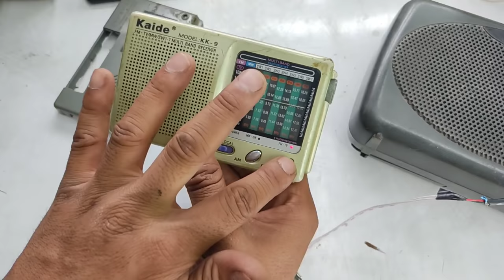Radio में Bluetooth लगाना सीखें | Radio main bluetooth kaise lagaye | Bt in radio